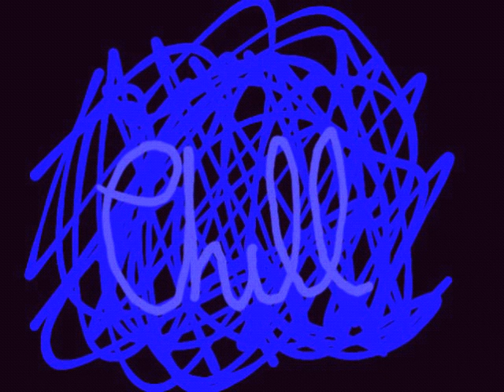(FREE) Calm Lo-Fi Type Beat - "Bright Sun"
Hey, everyone!

So enjoy! : )